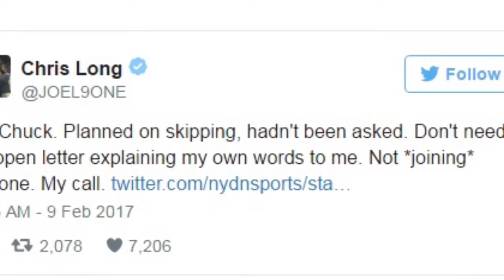How are sports teams telling their athletes to handle the political climate?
Josh Helmuth is asking sports teams how they help athletes navigate politics, if at all.